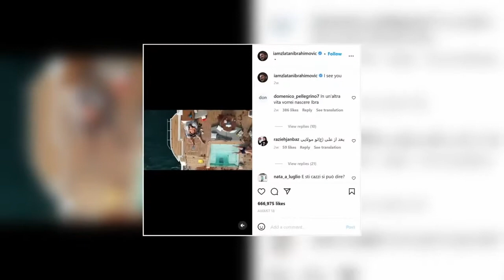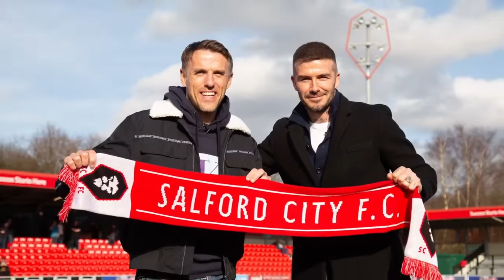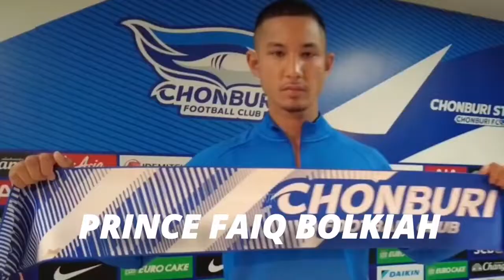Richest Football Players of All time| Billionaire Lifestyle 2022|Football News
Richest footballers of all time, richest footballers in the world, richest footballers.

At the time of this video Queen Elizabeth had not yet passed. RIP Queenelizabethll April 21, 1926- September 8, 2022.

Money and football are now more related than ever. The sport has become so lucrative over time that it's not unusual to see many people go into it for the money that just so happens to come with the fame and lavishness enjoyed by players of the beautiful game. Even then, there are still a few people who've made it to our list from pure talent and expertise in the sport.

Hello and welcome to today's video! We've compiled a list of the Richest Football Players of All Time. The world’s best footballers have long been some of the biggest earners around the globe, but in recent years we've seen a dramatic increase in footballers’ salaries, with some top dogs in the sport now living splendid lives. These days, European football clubs are willing to pay huge salaries to top-quality players in the footballing world. Social media and endorsements also help in growing the already bursting pockets of these Superstars.

Inspired by Top 10 RICHEST Footballers of All Time

Inspired by Top 10 Richest Footballers in the World 2022

Inspired by This is the richest footballer in the world, but you've never heard of him - Oh My Goal

Inspired by Most Expensive Houses of Football Players

Inspired by TOP 30 RICHEST FOOTBALLERS IN THE WORLD 2022! 🤑

On Footballer Zone we will go through premier league, transfer news, and oh my goal.